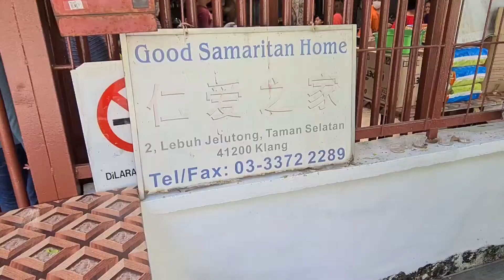Bee佬感感恩飯堂美食慈善篇(七十五)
休息一個星期因為雙手經常麻痺，加上，上星期右手關不到手，尤其是食指關節疼痛，經過akero給我服用苦瓜勝肽以及白藜蘆醇一個星期，手指終於靈活了！😁😁

Akero全力贊助
Bee佬感恩飯堂
美食慈善篇(七十五)《吉隆坡站》

特別鳴謝愛心大使
Dato Sri Warren

送餐地點：巴生仁愛之家
45份大雞脾海南雞飯

一个subscribe一份午餐送给孤儿院，因为你们的一份绵力，孤儿们感谢您们
感恩有您们❤️ 截图哦

感恩Dato Sri warren，在疫情期间伸出援手，证实人间处处有温情

We Share, We care!!!
真诚布施，慈爱同行😘